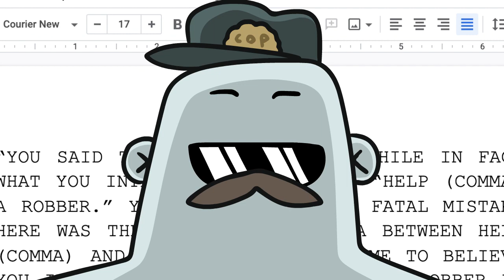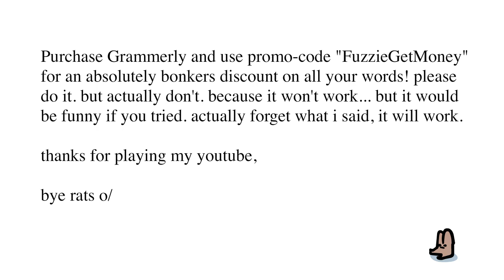Grammar Police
i willn't  tolerate any of wrong spelled comments,

thanks Krazvalt/Klabss/my love- ... for the voices. THE MAN